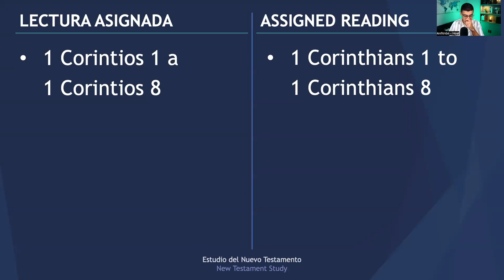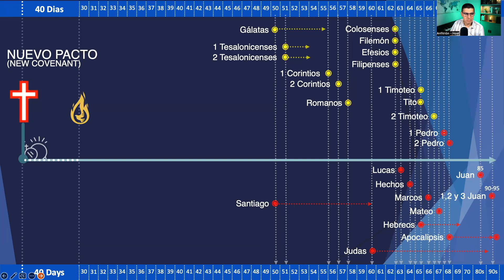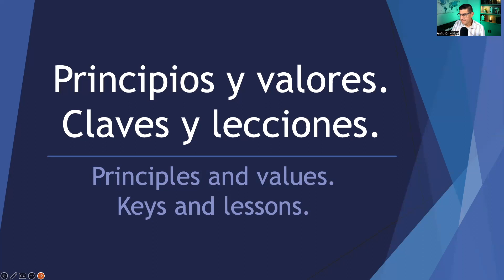VIDEO 51: Clase 31 - Class 31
Estudio del Nuevo Testamento, Clase 31  -  New Testament Study, Class 31

Lectura asignada: - Assigned reading:
Día 1: 1 Corintios 1 - Day 1: 1 Corinthians 1
Día 2: 1 Corintios 2 - Day 2: 1 Corinthians 2
Día 3: 1 Corintios 3 - Day 3: 1 Corinthians 3
Día 4: 1 Corintios 4 - Day 4: 1 Corinthians 4
Día 5: 1 Corintios 5 - Day 5: 1 Corinthians 5
Día 6: 1 Corintios 6 - Day 6: 1 Corinthians 6
Día 7: 1 Corintios 7 y 8 - Day 7: 1 Corinthians 7 and 8